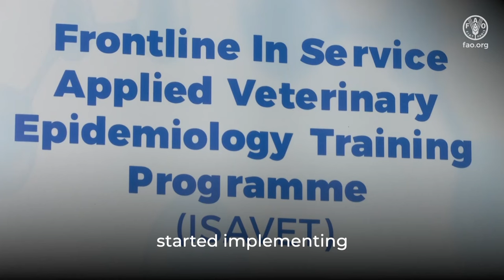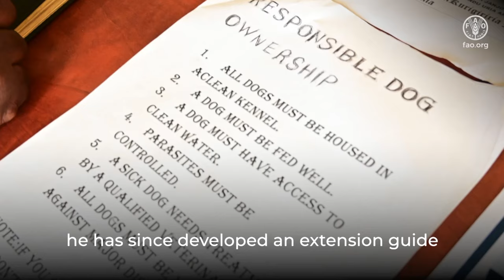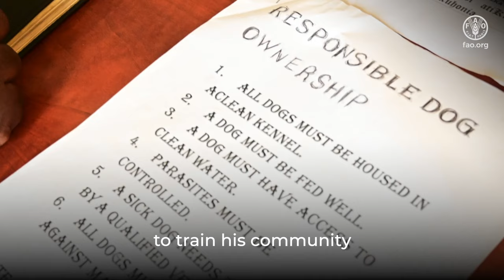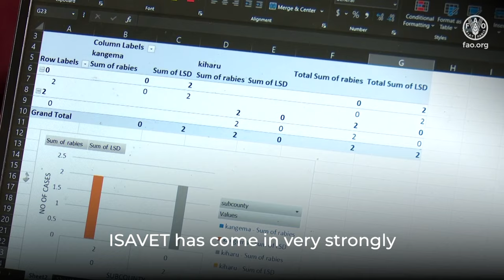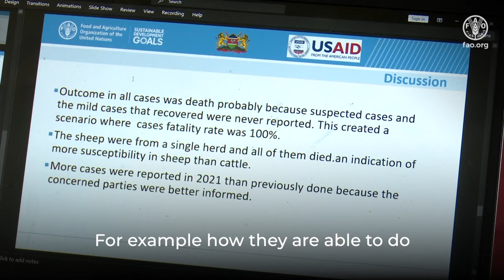Impact of the ISAVET training: Disease detection and response skills to save lives and livelihoods.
The Frontline In-Service Applied Veterinary Epidemiology Training (ISAVET) programme was launched across 14 countries of West, Central and Eastern Africa in 2018. In an effort to address endemic, emerging infectious and transboundary animal diseases (EIDs and TADs) the in-service field epidemiology training programme targets veterinarians and para-veterinary professionals at the local level. The purpose of the Frontline ISAVET programme is to provide “training through service” to agriculture ministries by training field veterinarians and paraprofessionals with the skills for disease detection, reporting and response to zoonoses and animal-specific diseases, including transboundary, endemic, emerging, and re-emerging diseases.

Funded through the Workforce Development Action Package of the Global Health Security Agenda (GHSA) initiative, with support from the United States Agency for International Development (USAID), the programme is implemented in collaboration with the Directorate of Veterinary Services at national and sub national levels. FAO, together with the Ministry of Agriculture Livestock and Fisheries (MoALF), and partners, successfully completed the training of the three cohorts of ISAVETA total of 78t (26 females) animal health personnel, veterinary laboratory, and Kenya Wildlife Services personnel from 39 counties in high animal production, Arid and Semi-Arid regions in Kenya, and the Meat Training Institute have undergone ISAVET training.

As part of the continuous monitoring and evaluation process of the training programme in assessing the impact of Frontline ISAVET in the Workplace, the ISAVET cohort 2 graduates/mentees are required to be monitored for six months after graduation. Additionally, a success story documenting improved and best practices in surveillance as well as field and outbreak investigation and disease response resulting from ISAVET implementation is needed to support resource mobilization for the ISAVET Programme and contribute to its sustainability.